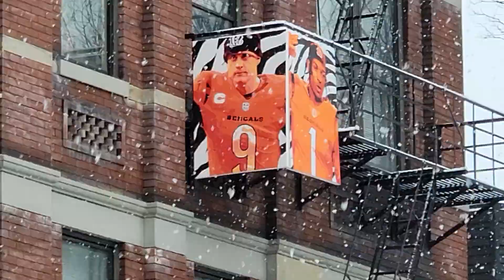JOE BURROW & JAMARR CHASE Portraits in the snow! ❄️❄️❄️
JOE BURROW & JAMARR CHASE Portraits in the snow! ❄️❄️❄️ javarrilewis.com